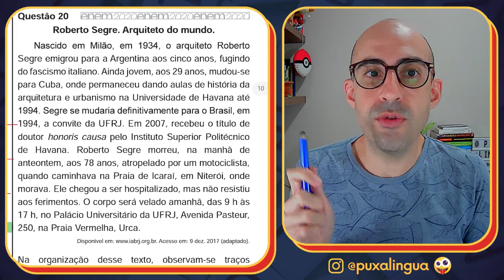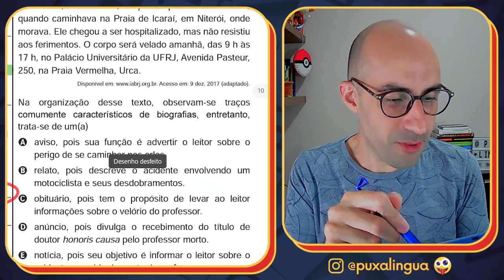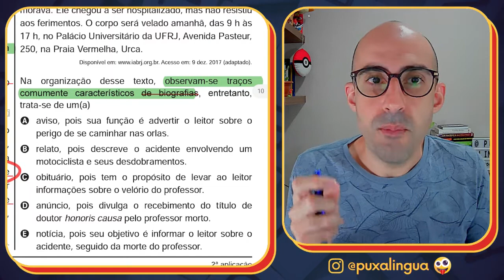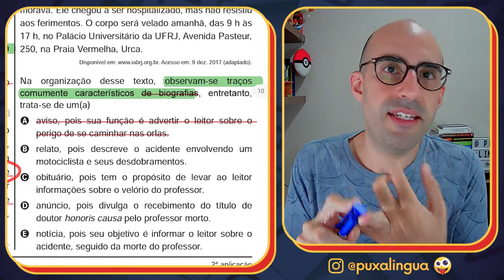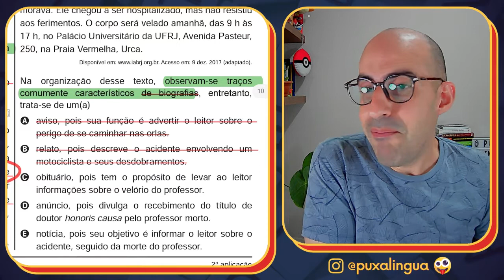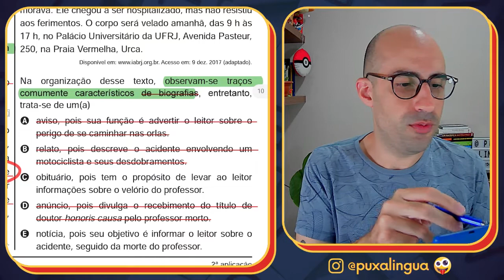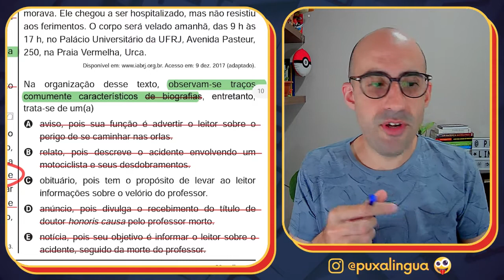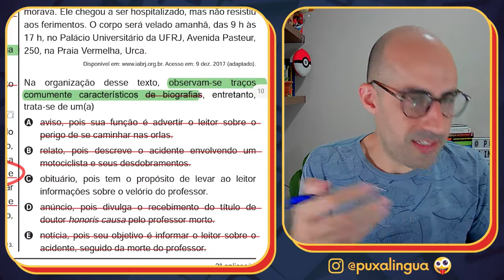[CORREÇÃO DO ENEM] Questão 20 - Enem 2020 (2ª aplicação) - Prova azul ▷ Roberto Segre, arquiteto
Análise, correção e interpretação da QUESTÃO 20 da 2ª aplicação do ENEM 2020, acompanhando pelo CADERNO AZUL.

EQUIVALENTES:
Questão 14 - Prova amarela - Enem 2020 (2ª aplicação)
Questão 08 - Prova branca - Enem 2020 (2ª aplicação)
Questão 24 - Prova rosa - Enem 2020 (2ª aplicação)

TEXTO DA QUESTÃO:

Roberto Segre. Arquiteto do mundo.

Nascido em Milão, em 1934, o arquiteto Roberto Segre emigrou para a Argentina aos cinco anos, fugindo do fascismo italiano. Ainda jovem, aos 29 anos, mudou-se para Cuba, onde permaneceu dando aulas de história da arquitetura e urbanismo na Universidade de Havana até 1994. Segre se mudaria definitivamente para o Brasil, em 1994, a convite da UFRJ. Em 2007, recebeu o título de doutor honoris causa pelo Instituto Superior Politécnico de Havana. Roberto Segre morreu, na manhã de anteontem, aos 78 anos, atropelado por um motociclista, quando caminhava na Praia de Icaraí, em Niterói, onde morava. Ele chegou a ser hospitalizado, mas não resistiu aos ferimentos. O corpo será velado amanhã, das 9 h às 17 h, no Palácio Universitário da UFRJ, Avenida Pasteur, 250, na Praia Vermelha, Urca.

Acesso em: 9 dez. 2017 (adaptado).

Na organização desse texto, observam-se traços comumente característicos de biografias, entretanto, trata-se de um(a)

A) aviso, pois sua função é advertir o leitor sobre o perigo de se caminhar nas orlas.
B) relato, pois descreve o acidente envolvendo um motociclista e seus desdobramentos.
C) obituário, pois tem o propósito de levar ao leitor informações sobre o velório do professor.
D) anúncio, pois divulga o recebimento do título de doutor honoris causa pelo professor morto.
E) notícia, pois seu objetivo é informar o leitor sobre o acidente, seguido da morte do professor.